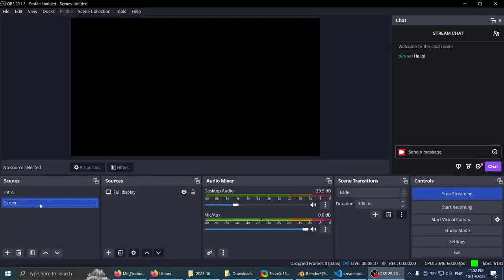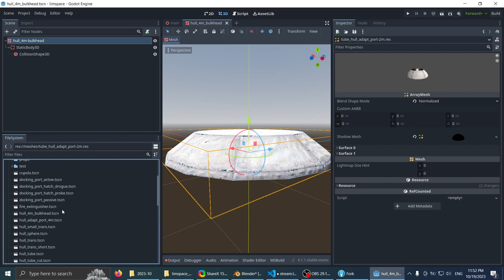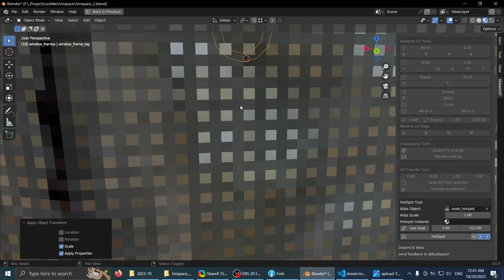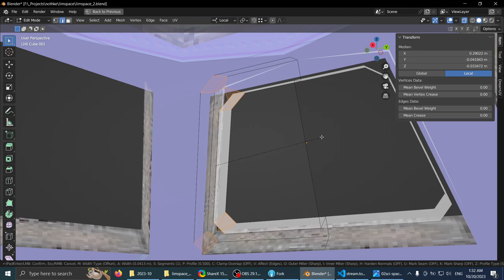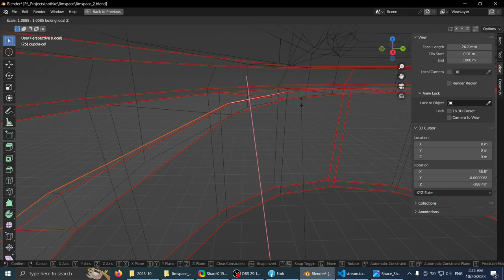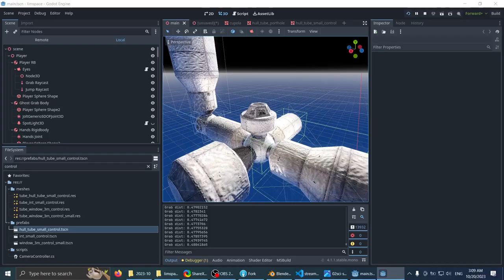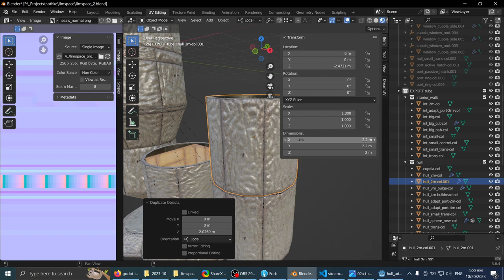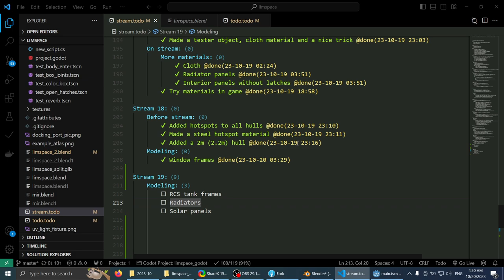Making a space station sim in Godot #18: Modeling windows